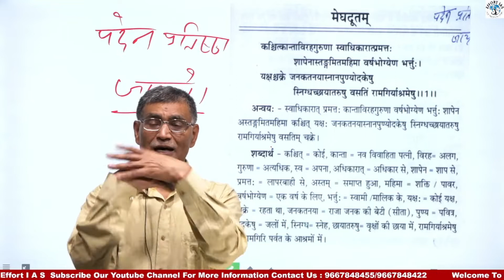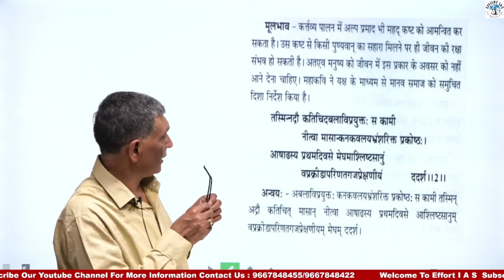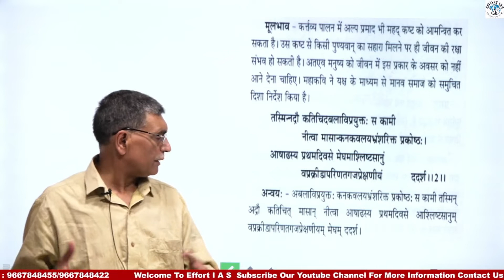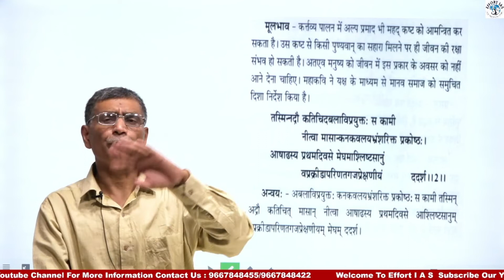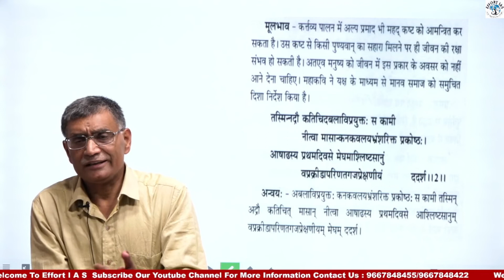Join our New Batch for Sanskrit Literature Optional || UPSC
"EFFORT IAS" is fully dedicated to UPSC, STATE PCS, Competitive Aspirants and knowledge seekers since last more than 15 years in offline mode and now we are focusing on online mode to break the distance wall for quality knowledge spreading for its seekers.